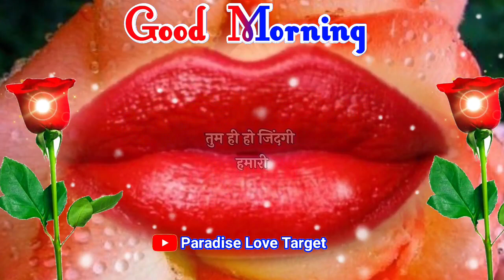ठंड में तेरे बिना दिल नहीं लगता 🌹New winter good morning status 💘good morning shayari 💞 good morning